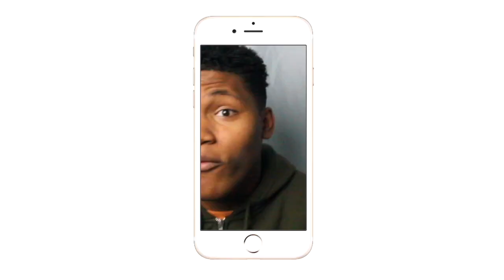EPIC RANT ON ROMAN!!| Bobby Lashley vs Roman Reigns Monday Night RAW Highlights| REACTION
WHYYYYYY!!
Intro/Outro: Jaden Smith Fallen
Camera: Cannon 60D
Editing Software: Imovie & Premiere Pro